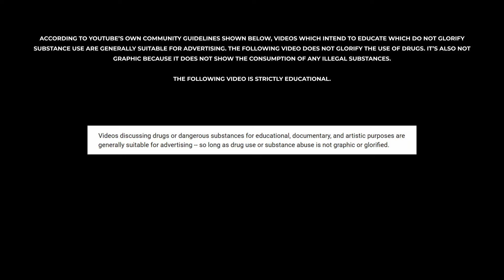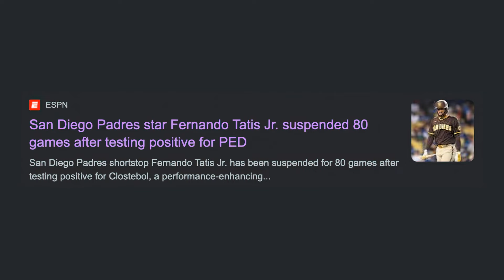MLB Player Tests POSITIVE for PEDs w/ "CLOSTEBOL" Steroid | Fernando Tatis Jr 80-Game Suspension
Russo talks about recent San Diego Padres Baseball star Tatis Jr's 80-game suspension from playing in the league due to his failure in a banned substance test.

TIMESTAMPS
0:00 Intro
1:18 Skip the Sip - LIKE this Video!!